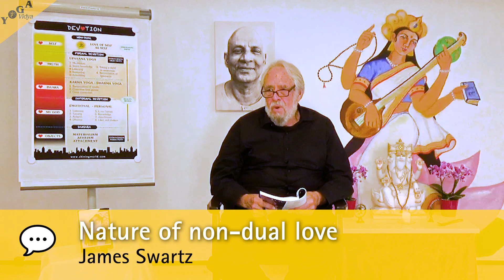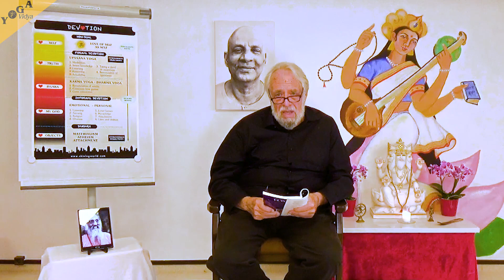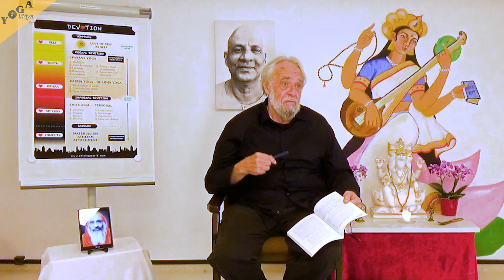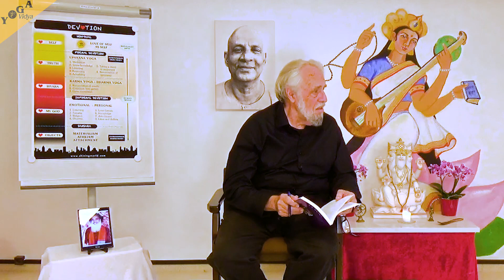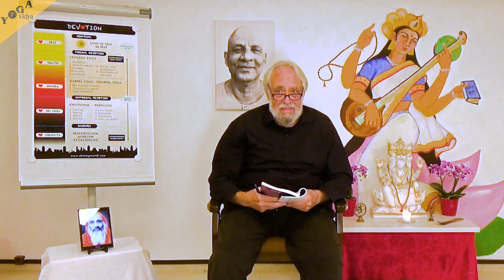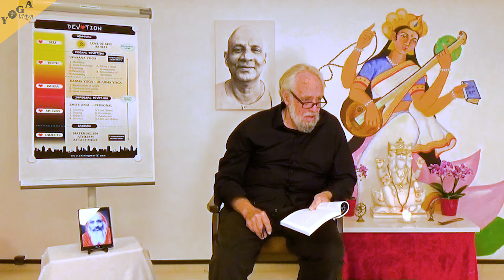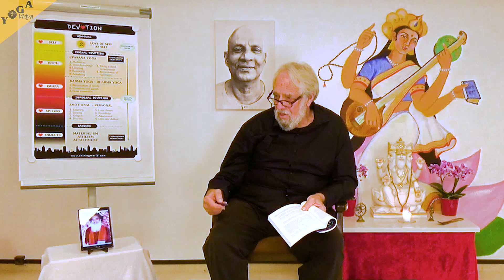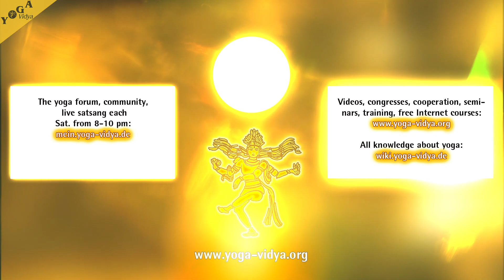Nature of non dual love - James Swartz - Yoga of Love, Advaita Vedanta, Bhakti Sutra Narada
Beginning of the verses of Narada’s Bhakti Sutras. Traditional
versus modern style of teaching. Vers 1: Using intellect for
justification is not useful. Devotion is directed to God. Treat
the people around you as if they are God. Devotion is rational.
Vers 2: Focus all of your attention on one topic: who am I?
Samadhana. Love is willing attention. Love of what is right
here and now. You are always present. You love your self.
Selflessness. You are the goodness that makes goodness
good. Hate is a perverted form of bhakti. Duality: Men are
defined by women. You don’t love objects, you love love.
Chasing love in objects is useless. Vers 3+4: You know you
don’t die and get a security benefit. The worry goes away.
Immortal love. Perfection benefit. Gain of knowledge, loss of
ignorance. Enlightenment sickness. Love is your nature. You
are not the body. You were here before your body was born.
Solution is to accept the words of the scripture. Vers 5: Life is
not jiva centered anymore. Free of passion for objects. No
need to feel special. Vers 6: Feel wonderstruck because you
understand and fulfilled the purpose in your life. You know you
are love.